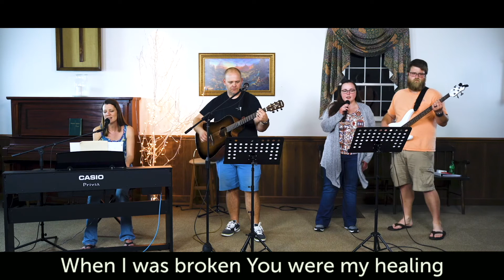Glorious Day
Kristian Stanfill | Jason Ingram | Jonathan Smith | Sean Curran